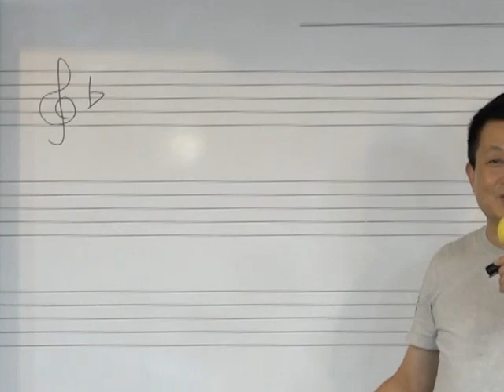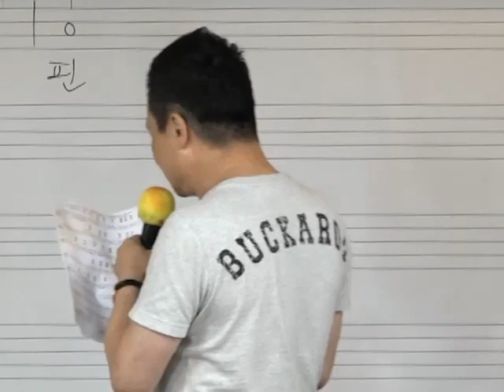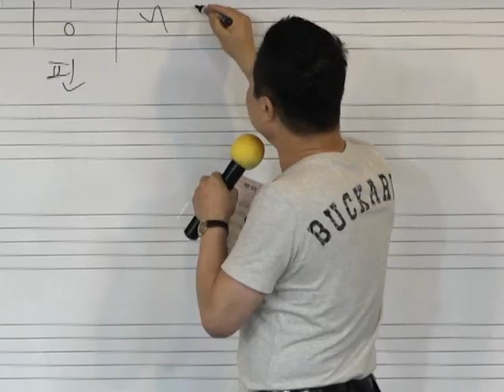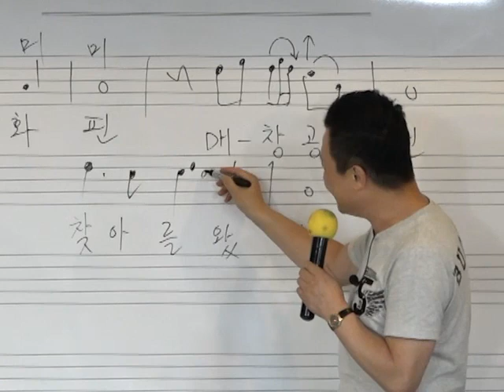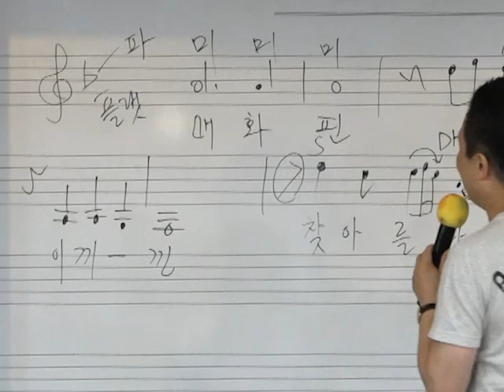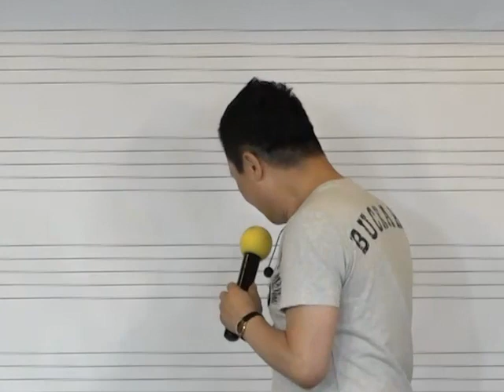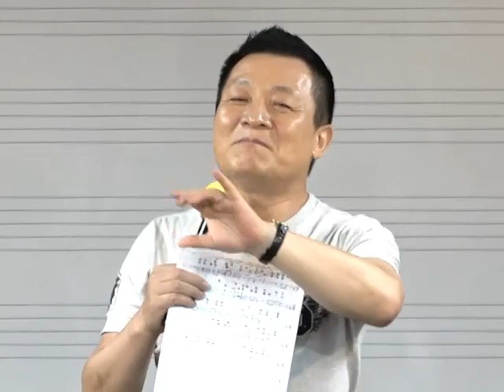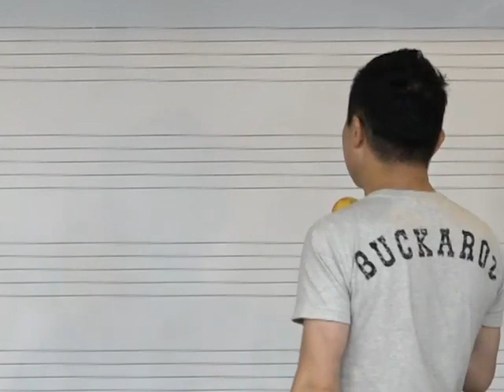최영주 - 매화같은여자 노래강의 / 강사 이호섭 (공개강의)